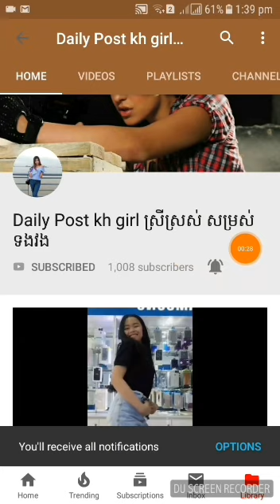CUTE CUTE THAI GIRL DANCE